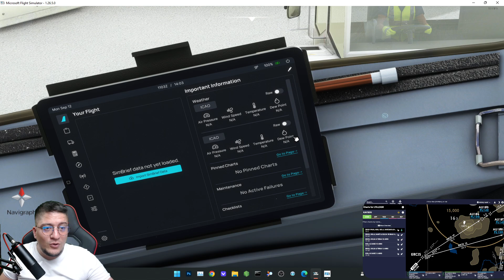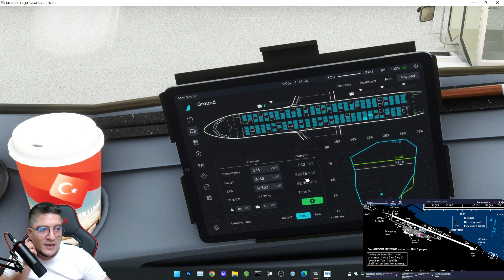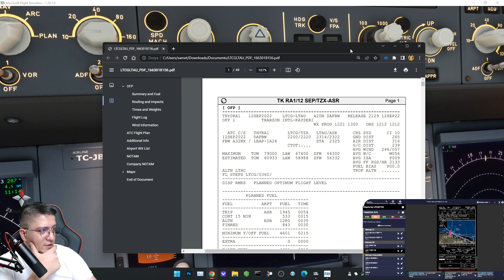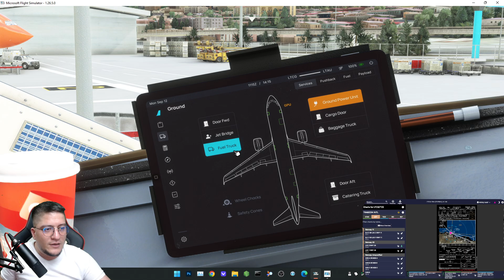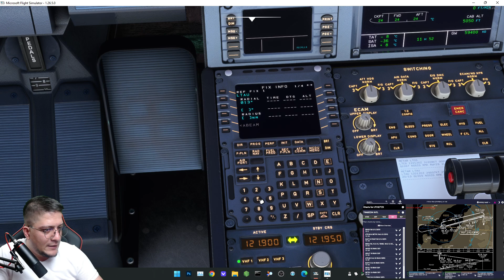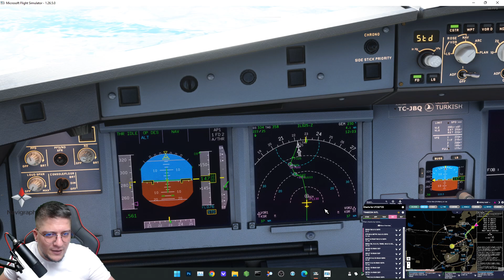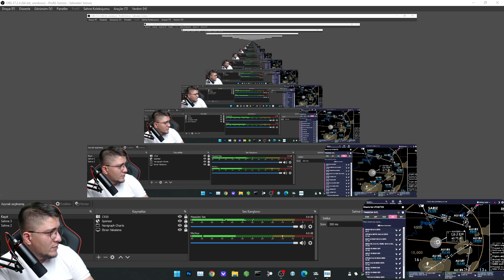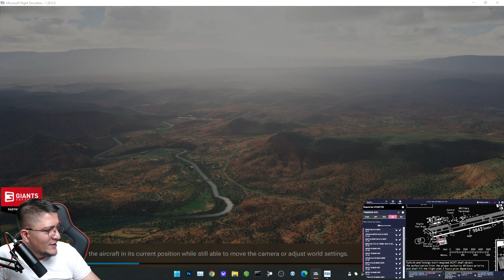YİNE Mİ KADER ? YAPTIK BİRŞEYLER | MICROSOFT FLIGHT SIMULATOR 2020